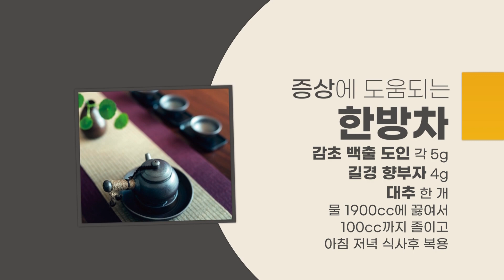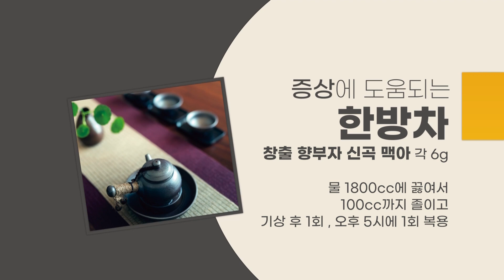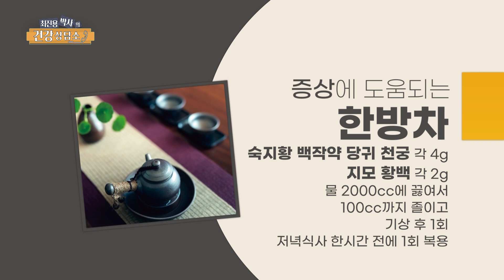최진용 박사의 건강상담소 49회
건강 상식도 쌓고,  건강 궁금증도 해결하고
그리고 친절하고 자세한 전화 상담까지!
[최진용박사의 건강 상담소]를 함께 하고 계십니다!
건강 상담 신청하는 법!
건강에 대해 궁금한 점이 있으신 분들은
[서울 02 / 823 / 2000]으로 전화주시면
목요일 오전에 전화상담 가능하십니다!
원음방송TV 카카오톡 채널로도
간편하게 참여하실 수 있습니다

한의학